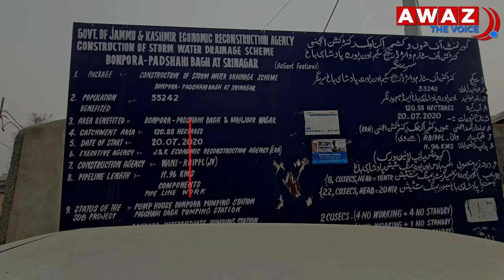Why is sophisticated Storm Water Drainage vital in Srinagar?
Storm Water Drainage System, is a  network of structures, channels and underground pipes that carry stormwater (rain water) to ponds, lakes, streams and rivers.

Pertinently, catastrophic deluge of September 2014 shows negative impact on socio-economic aspects of Jammu and Kashmir and massive infrastructure damages in which capital city Srinagar was most affected and a trail of
siltation in most of the water bodies as environmental degradation which is always synonymous with
major floods. In connection to catastrophic flood, a mission of the World Bank visited the State during
February 1-6, 2015 on request of Government of India to review and assess the damages in order to
produce a rapid multi-sectoral assessment report of the damages and needs. The RDNA estimates the total damages and loss caused by floods at about INR 211,975 million (US$ 3,550.45), most of it to
housing, livelihoods, and roads and bridges, which combined represented more than 70% of the
damages in terms of value.
Under the component 3, one of the sub-projects identified is “Construction of Storm Water Drainage in
areas lacking drainage network in Zone 2 areas in Srinagar City”. These areas frequently get affected
with incessant rains/ precipitation which results into inundation and submergence. 6 areas namely Palpora, Shaheen Colony, Ganai Mohala, Gojwara, Noorbagh, Aali Masjid identified in Zone 2 on right bank of river Jhelum which lacks drainage system and are proposed to be included under component 3.
The project objective is to connect uncovers area as missing links to a suitable point of the existing pipe
drain/ CC drain leading to respective dewatering pumping stations of the areas on project components.